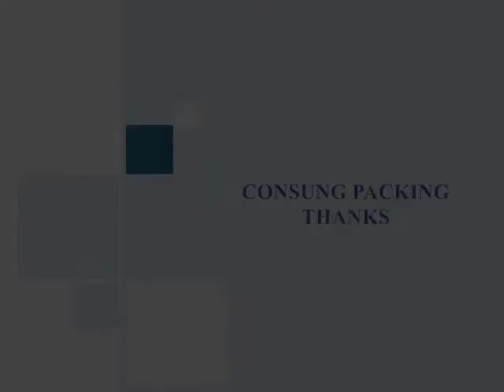tray packing machine for flat bottle,wrap around case packer with film packing